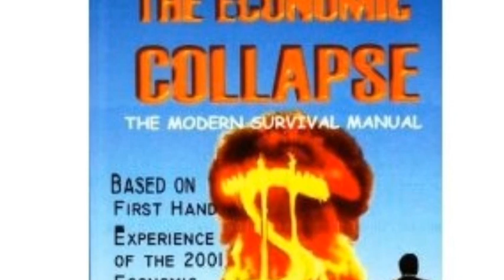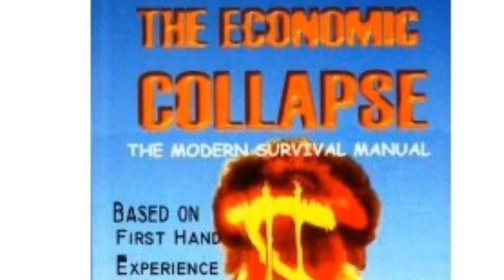The Oldest SHTF Trick In The Book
The Book "The SHTF Art of War" is available